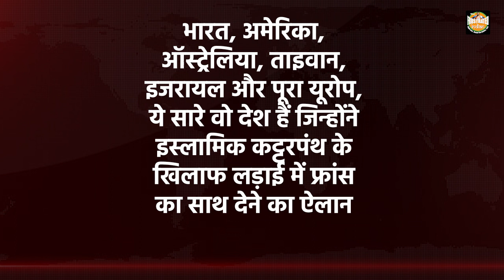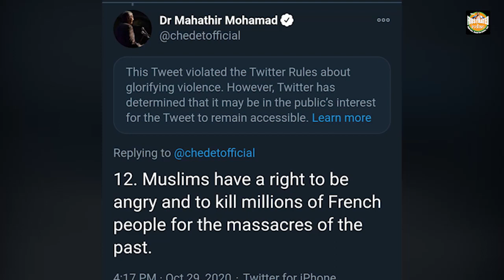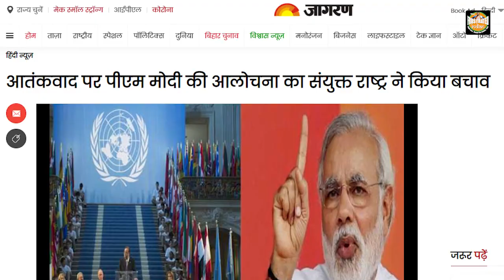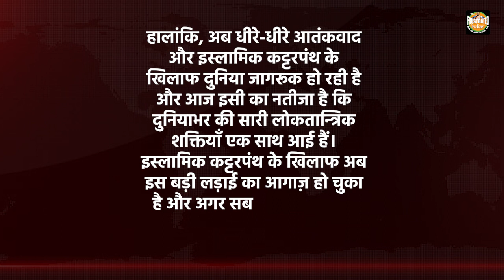After China, the world wakes up to the “Kattarpanthi” challenge